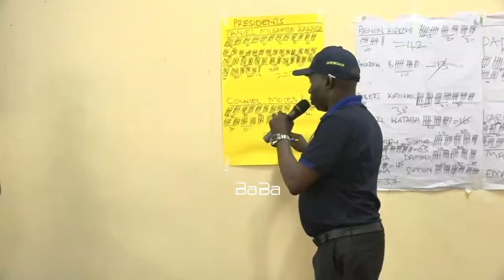Busoga College Mwiri Old Boys New President Kakaire Daniel Mushabe, worn massively